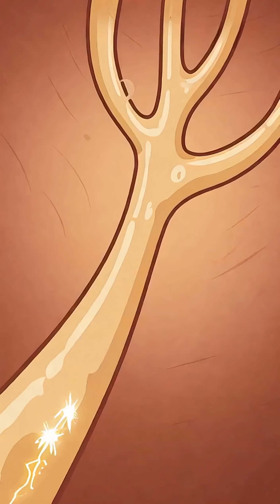👉Your Bladder’s Tiny Tantrum Every Morning 😩🚽 | Funny Science Animation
Ever wonder why you wake up desperate to pee every morning? 🚽
This 1-minute animated short dives into your bladder’s chaotic morning routine — featuring the Brain, Kidneys, and Bladder in a hilarious internal war for control!
Learn how the ADH hormone keeps you asleep at night and why your kidneys flood the system as soon as you wake up.

🎬 Watch the micro-war inside your body —